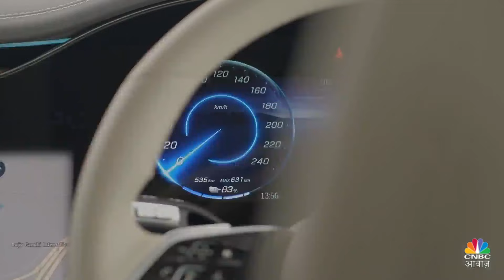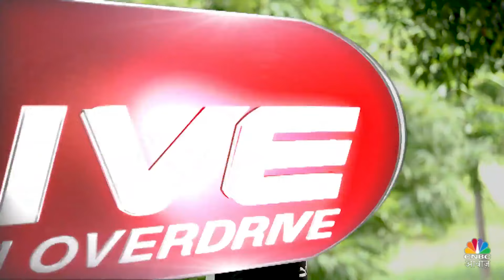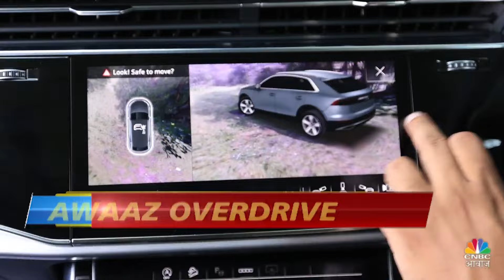Mercedes EQS SUV 580 Test Drive | फुल चार्ज में होगा 809km का सफर? | New Audi Q8 का Review|Auto Tips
AwaazOverdrive | Mercedes EQS SUV 580 की टेस्ट ड्राइव | फुल चार्ज में 809km का सफर
नई Audi Q8 का रिव्यू | क्या ये Mercedes GLE और BMW X7 को टक्कर दे पाएगी?

n18c_auto